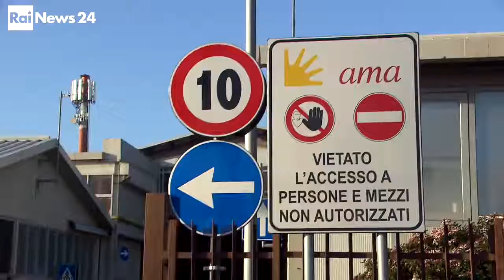Ispra Alessandro Bratti a Rainews24 per rogo impianto Ama Salario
La situazione dei rifiuti a Roma dopo il rogo del TMB Salario